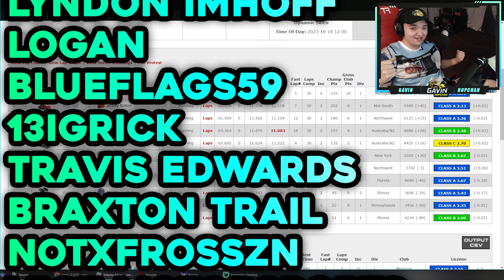305 Sprint Car - Chili Bowl - iRacing Dirt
My Setup Links:
VR Headset
PC Case
PC Specs:
AMD Ryzen 7 3800x
32GB Ram
3080TI - Nothin'
2TB HD
1.25TB SSD
0:00 - Intro
0:23 - Qualifying
1:47 - Main Event
8:15 - Checkered Flag
8:40 - Wrecks
9:59 - Results